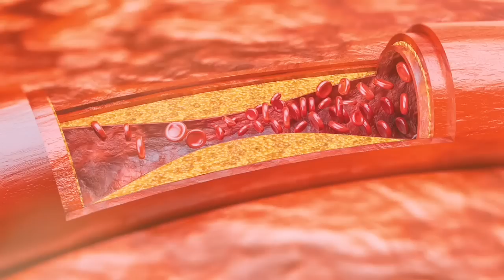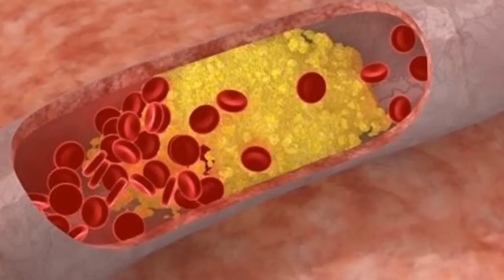Da li imate KRVNI UGRUŠAK U NOGAMA? Ovo su jasni simptomi teškog oboljenja...